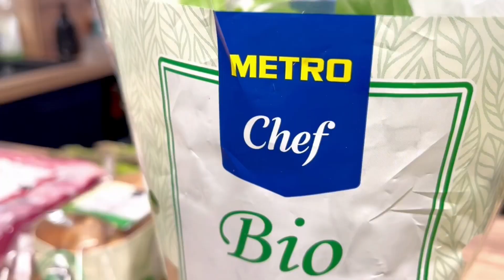Ribeye ražnjići sa šparogama u azijskoj marinadi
SUB na miss7 i budi u korak sa svim najnovijim beauty sadržajem